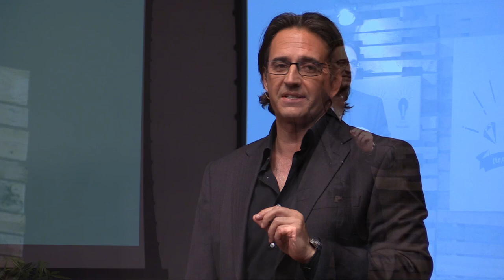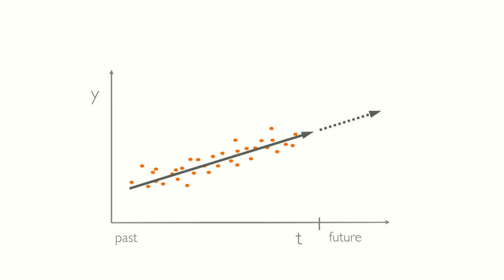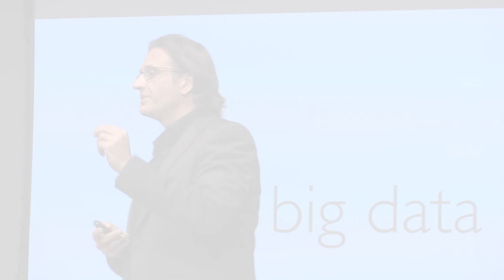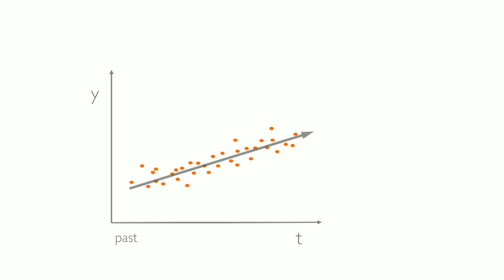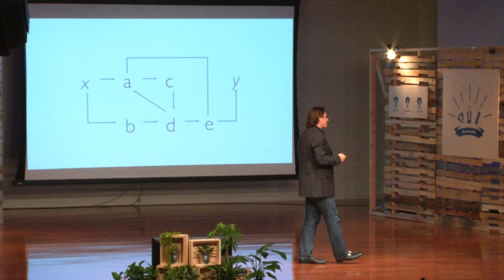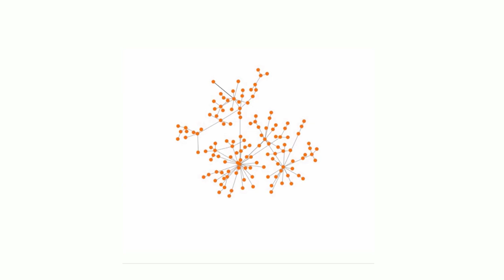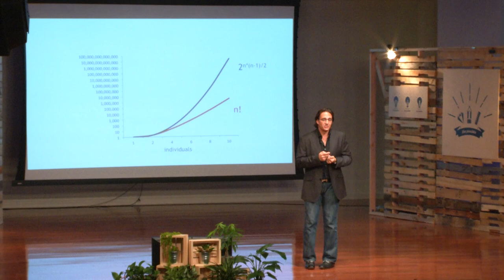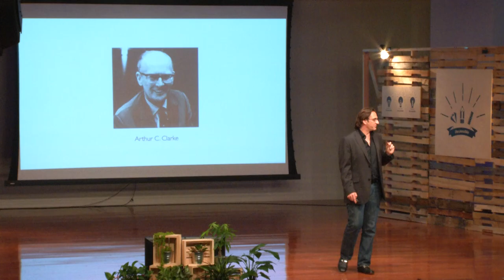Venture into the impossible with analytics: Mark Abdollahian at TEDxLaSierraUniversity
More data has been collected in the past three years than the rest of human history combined.With this funny and informative talk, Mark Abdollahian makes understanding analytics simple and shows us how it can be used to create the future.

Dr. Abdollahian delivers advanced analytics for data-driven decision making. His global experience spans corporate strategy, national policy, economic development, finance, public-private partnerships, M&A and business process reengineering. He creates, architects and implements enterprise class data and strategy analytics used by the US Government, the World Bank and the United Nations as well as private sector companies worldwide.

He is Chief Executive Officer of Acertas, cofounder of Sentia Group and a Clinical Professor at the School of Politics and Economics, Claremont Graduate University. Dr. Abdollahian has bachelors degrees from Case Western Reserve University, and a Master's and Ph.D. in Political Economy and Mathematical Modeling from Claremont Graduate University. He is author of Power Transitions: Strategies for the 21st Century, The Performance of Nations, and dozens of articles on data driven strategy across business, politics and economics. Dr. Abdollahian is a board member for several private and nonprofit enterprises, lecturing to audiences worldwide on strategy and analytics.